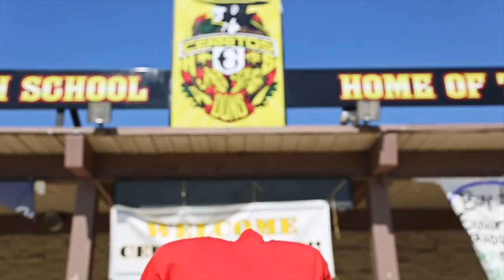Cerritos High School Katy Perry "ROAR" Music Video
There is a two minute version uploaded on VIMEO for the Katy Perry Contest!

Our school, Cerritos High School (Cerritos, CA), is known for having a diverse demographic, competitive sports, and high academic standards. We focused on 5 main groups (Drama, Dance Drill Team, Model United Nations, Band, Basketball) to give a taste of what CHS offers. Not only do we want to show school spirit, but also we want to show our character traits in 6 compelling short stories, topping off with a high school musical style finale. GO DONS!

I was informed of a music video contest on Sept. 18th from a friend. We had a total of 12 days to plan, organize, film, and edit this music video. I wanted to truly capture some of the student's talents at our school and just spotlight general groups that our school is often known for. We are recognized nationally in some degree of a lot of our programs here at Cerritos High School. My job was to try my best to capture it with a short story, meaningful, and pure fun. Our school has so much potential, and it's our time to shine.

More Credits:
Cerritos Boy's Volleyball Team
Cerritos Football Team

Camera: Canon 5d Mark iii (Canon 24-105mm L)
Filmed: 20 hrs.
Edited: 24 hrs.

"Soaring Through South Korea in 4K | Cinematic Drone Film | DJI Mavic Pro"